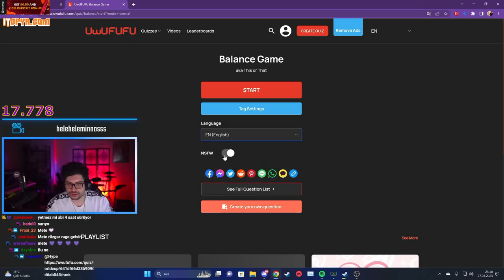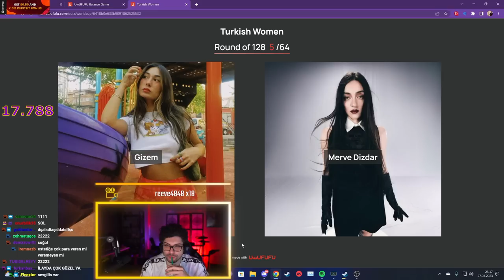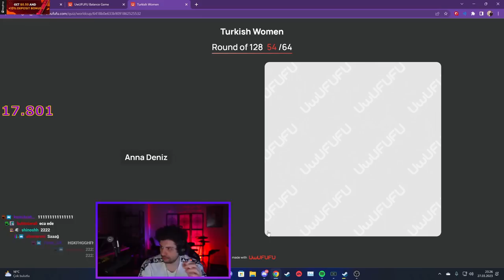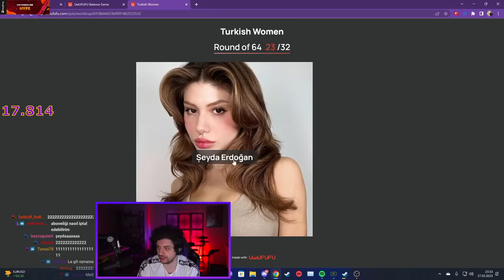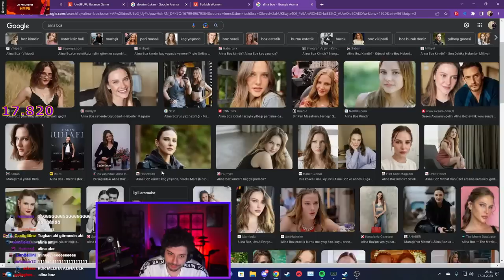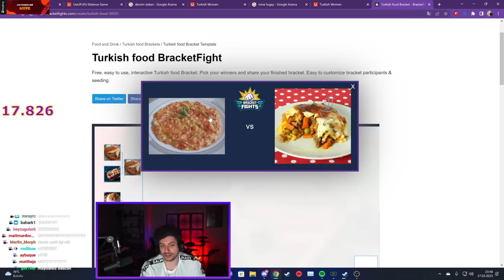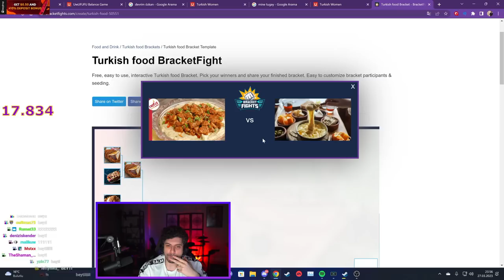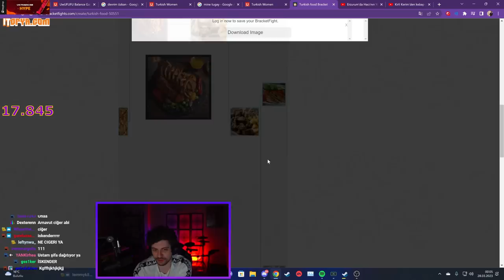HYPE | EKİP İLE Turkish Women TESTİNİ YAPIYORUZ!